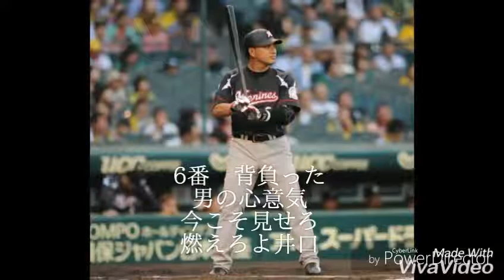千葉ロッテマリーンズ・井口資仁選手応援歌[通常時ver.](MIDI)